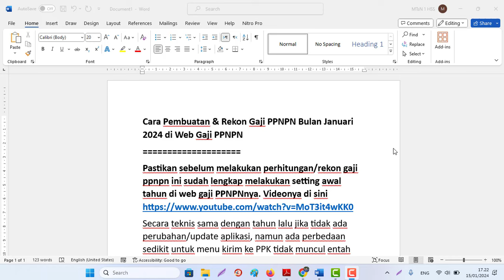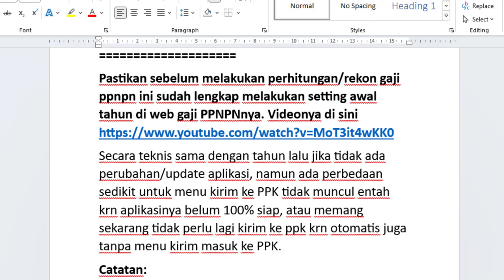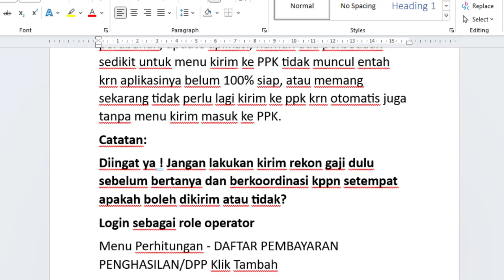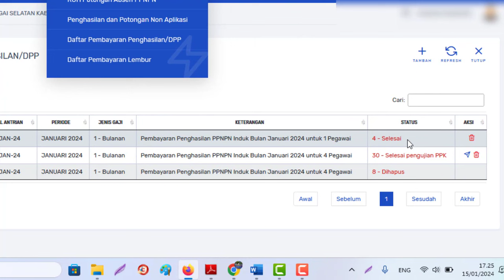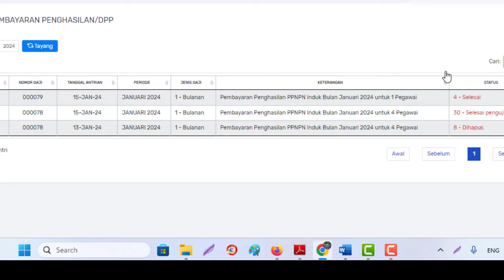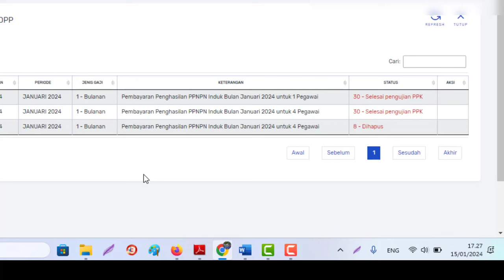Cara Pembuatan & Rekon Gaji PPNPN Bulan Januari 2024 di Web Gaji PPNPN Tahun 2024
Cara Pembuatan & Rekon Gaji PPNPN Bulan Januari 2024 di Web Gaji PPNPN
Pastikan sebelum melakukan perhitungan/rekon gaji ppnpn ini sudah lengkap melakukan setting awal tahun di web gaji PPNPNnya. Videonya di sini
Secara teknis sama dengan tahun lalu jika tidak ada perubahan/update aplikasi, namun ada perbedaan sedikit untuk menu kirim ke PPK tidak muncul entah krn aplikasinya belum 100% siap, atau memang sekarang tidak perlu lagi kirim ke ppk krn otomatis juga tanpa menu kirim masuk ke PPK.
Catatan:
Diingat ya ! Jangan lakukan kirim rekon gaji dulu sebelum bertanya dan berkoordinasi kppn setempat apakah boleh dikirim atau tidak?
Login sebagai role operator
Menu Perhitungan - DAFTAR PEMBAYARAN PENGHASILAN/DPP Klik Tambah
Setujui PPK user PPK
Kirim ke KPPN User Operator